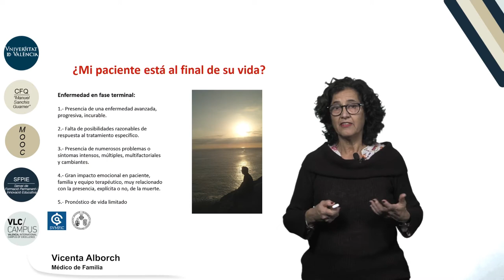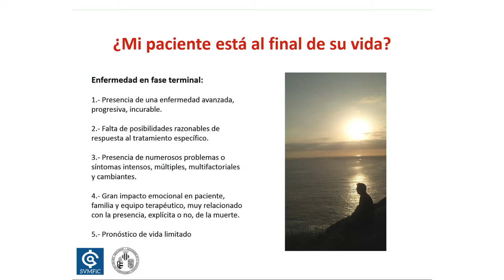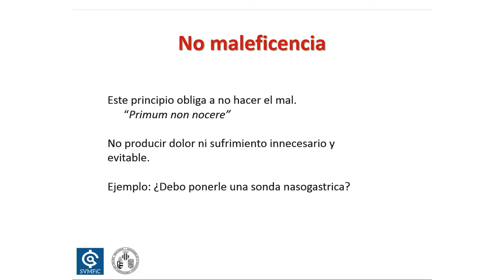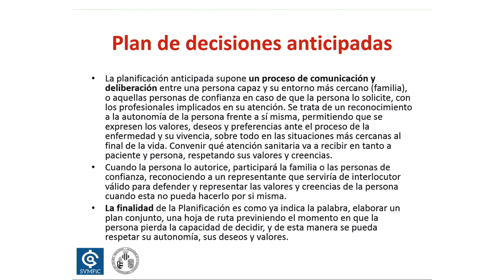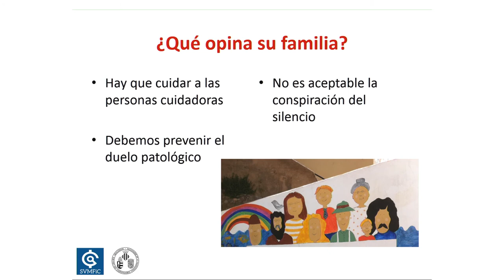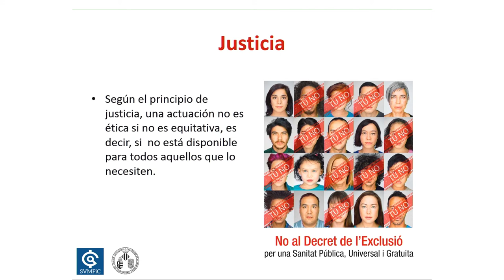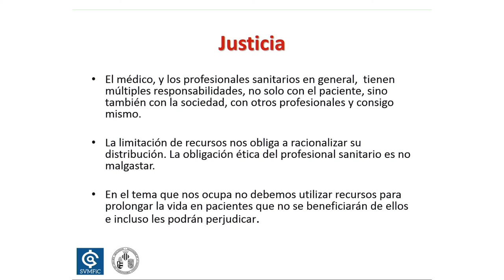10.3. Cuestiones de bioética al final de la vida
Vídeo correspondiente a la 3ª lección del Módulo 10: "Cuestiones de bioética al final de la vida" del MOOC de "Medicina familiar y atención primaria"